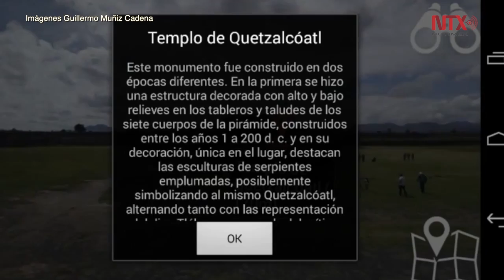Politécnicos crean aplicación móvil turística 3D de Teotihuacán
Las estructuras tridimensionales de ambas pirámides se crearon a partir de las maquetas del museo de Teotihuacán, las cuales podrán ser apreciadas por el usuario siempre y cuando estén ubicados en lugares estratégicos.